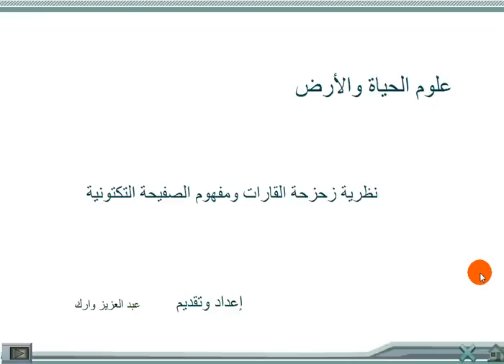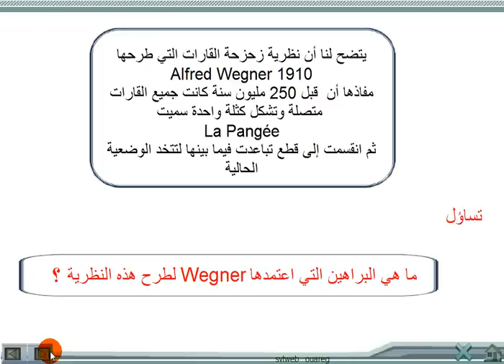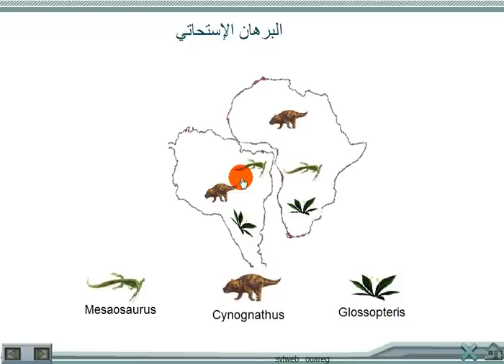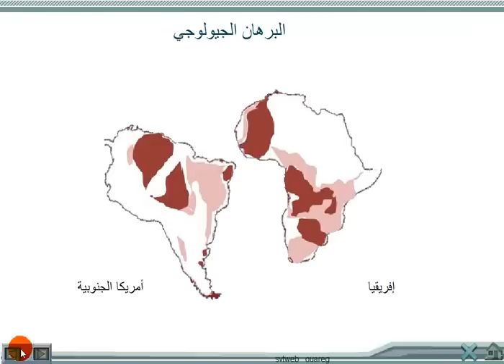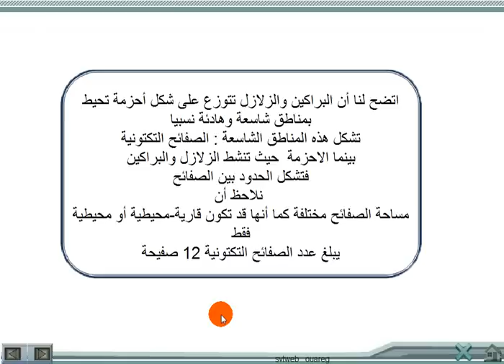زحزحة القارات:الثانية إعدادي